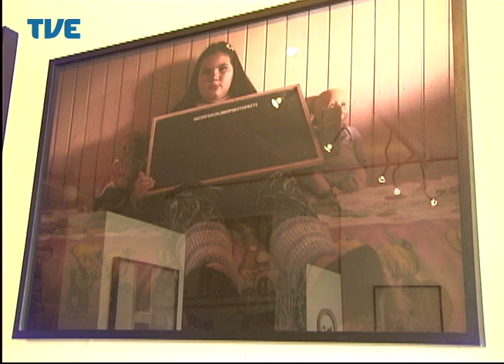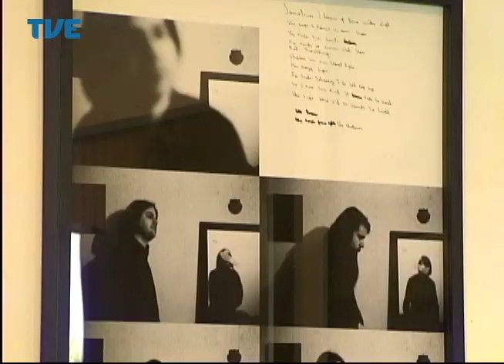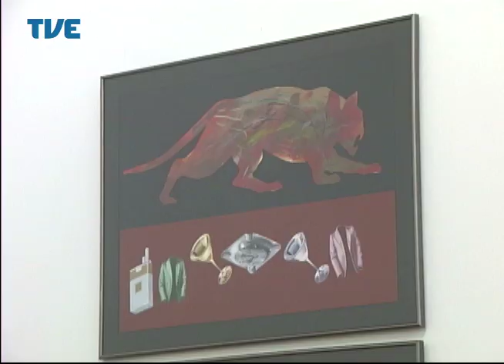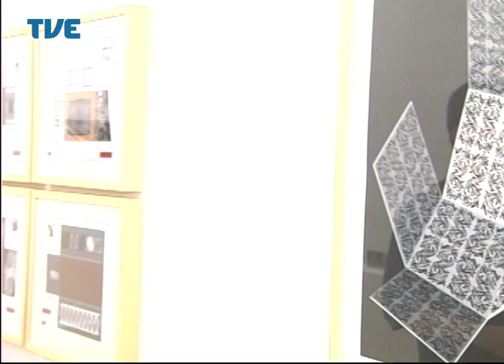Estação Cultura 22/04/14 Bloco 1